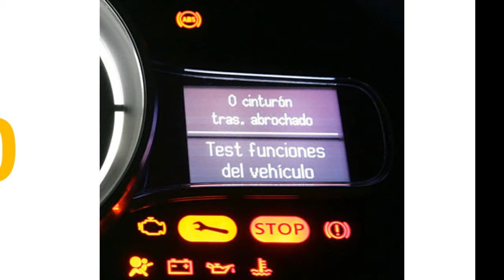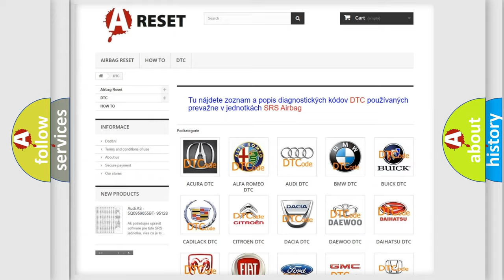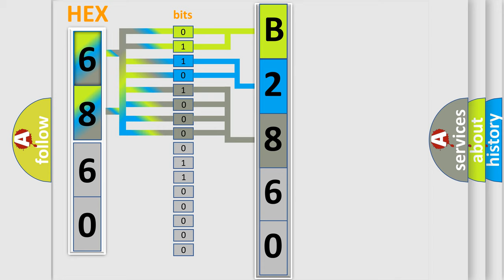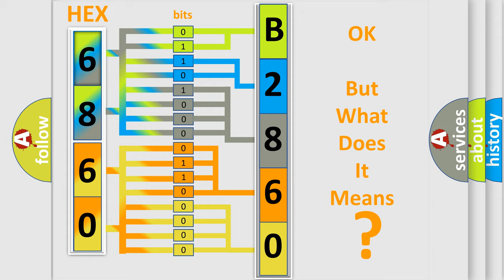DTC Dodge B2860-11 Short Explanation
Contents:
0:21 Basic DTC analysis according to OBD2 protocol standard.
1:48 Insight into programming
2:58 A diagnostically understandable description of the Diagnostic Trouble Code
3:05 Basic error definition

Make:
Dodge
Code:
B2860 11
Definition:
Left Blind Spot Sensor (LBSS) - Missing Message
Failure Type: